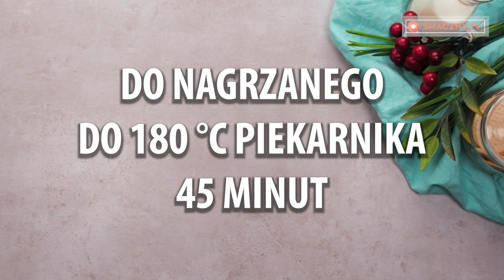Ciasto z kaszą manną z bananami. Delikatne, z chrupiącą skórką - uwielbiam!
Składniki:
kefir - 400 g
kasza manna - 320 g
Odłóż mankę niech nabuchnie przez 20 minut
cukier - 180 g
miękkie masło - 100 g
jajka - 2 sztuki
banany - 3 sztuki
posmaruj blachę masłem - 10 g
cukier puder - 10 g